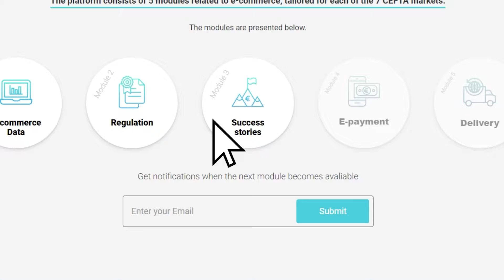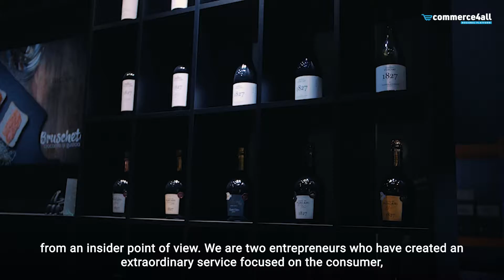E-commerce Success Story - Purcari - Moldova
and find out more regional success stories.

The ecommerce4all.eu platform is a resource and information center on key e-commerce aspects for all CEFTA markets (Albania, Bosnia and Herzegovina, N. Macedonia, Moldova, Montenegro, Serbia, and Kosovo*). The web platform consists of relevant e-commerce data and resources, including basic e-commerce data,  interactive graphs, and data on CEFTA e-commerce market development, as well as data on key aspects of doing business in e-commerce.

The data on key aspects of doing business in e-commerce is structured in five modules: e-commerce data, regulation, payment, delivery, and e-commerce success stories in all CEFTA markets. Each of these modules will contain relevant market-specific information, tutorials, manuals, topic-related documents, and video presentations, except for the first module “e-commerce data” which is meant to present the state of e-commerce in all CEFTA markets through statistics and data on the development of the e-commerce markets (interactive graphs of the state of e-commerce in each market and comparisons of e.g. customers, payment cards, digital skills, UNCTAD B2C e-commerce readiness index and other relevant Eurostat data). All data is presented in both the local language of each of the CEFTA markets and in English.

The platform is supported by the Open Regional Fund for South–East Europe – Foreign Trade project, implemented by the Deutsche Gesellschaft für Internationale Zusammenarbeit (GIZ) GmbH on behalf of the European Union and the German Federal Ministry for Economic Cooperation and Development (BMZ).